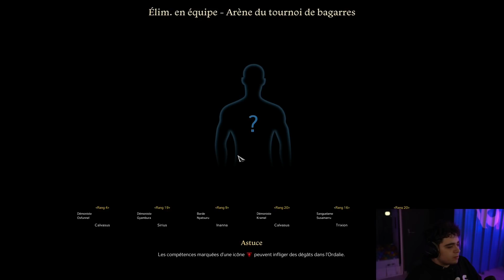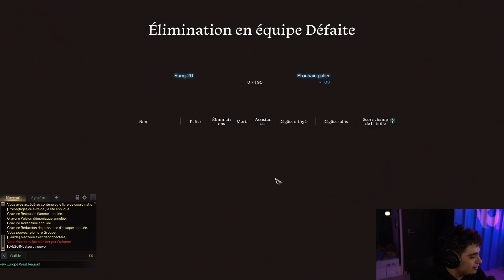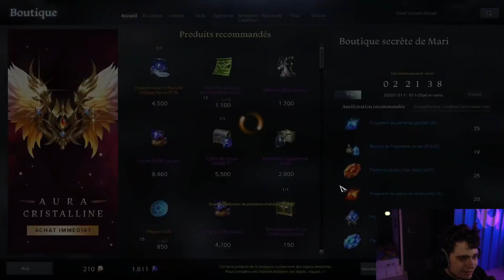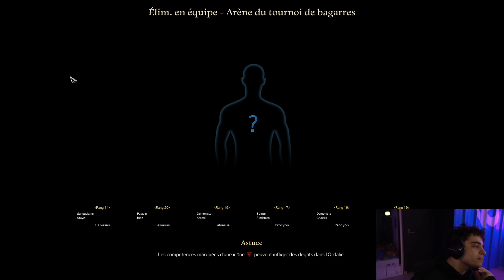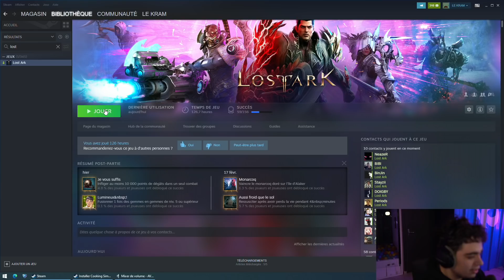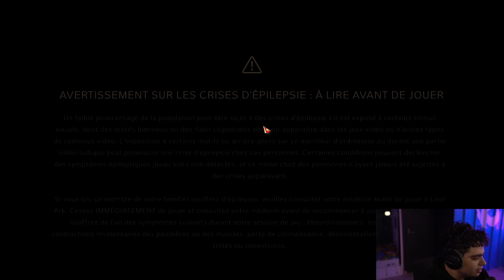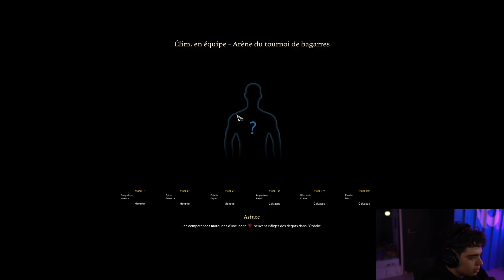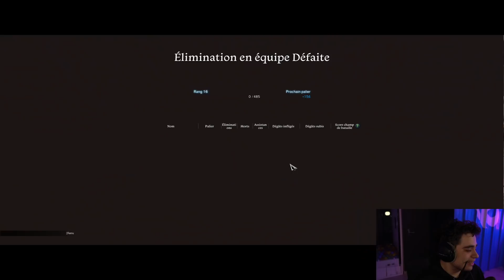DÉCOUVERTE DU MODE PVP 3v3 DE LOST ARK BIBI & STAYZI #17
Dix-septième épisode du rush Lost Ark avec la Kameto TV